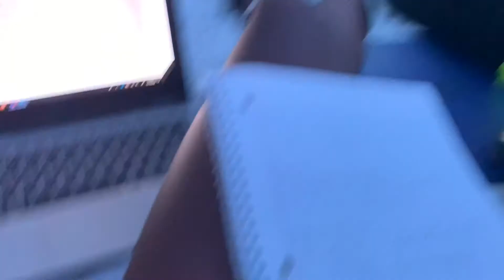WON OUR GAME | VLOGMAS DAY 16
hope you liked this video, comment videos you want to see!